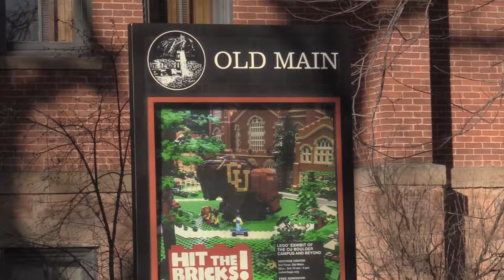Tax Bill Final Project